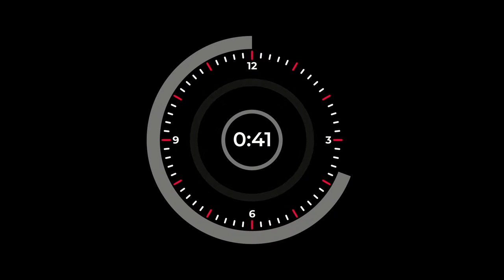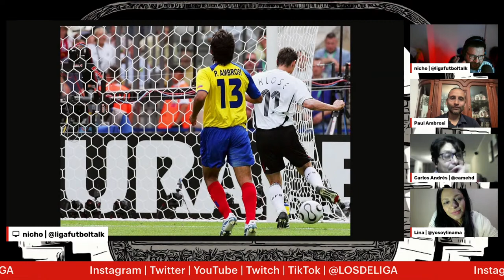EspecialesLosDeLiga | Paúl Ambrosi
Paúl Ambrosi | Especiales Los De Liga

¡Bienvenidos a Los De Liga. En este episodio especial, tenemos el honor de presentar una entrevista exclusiva con una verdadera leyenda de Liga Deportiva Universitaria, el equipo más exitoso de Ecuador. Paul Ambrosi, un jugador histórico, comparte sus experiencias inolvidables, anécdotas y reflexiones sobre su carrera en este emocionante encuentro.